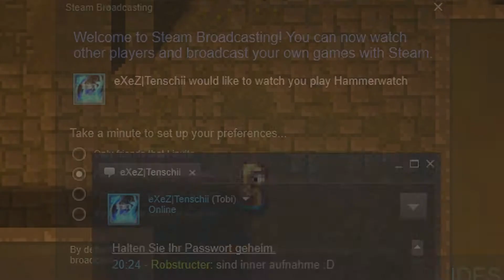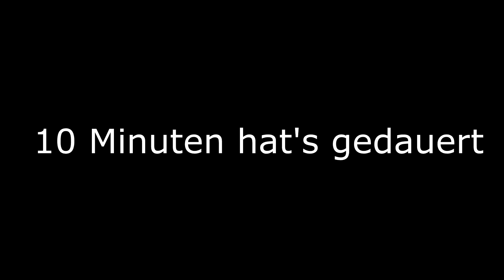Hammerwatch [Deutsch/HD/60FPS] - #31 Gollumhead89 - Let's Play Together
Wir kriechen weiter durch die Dungeon. Zombie ist inzwischen so verrückt geworden, dass er neben seiner Krankheit noch mit einer Schizophrenie kämpfen muss.